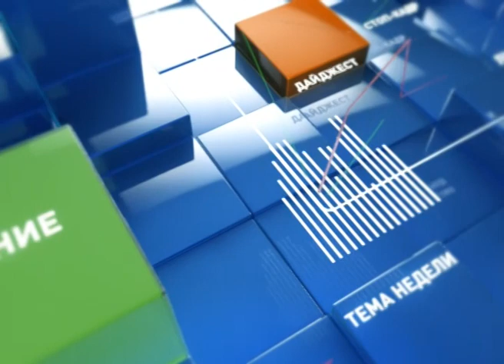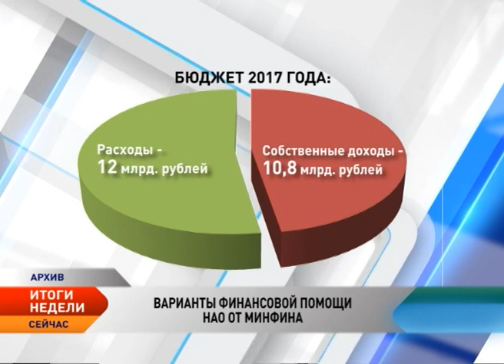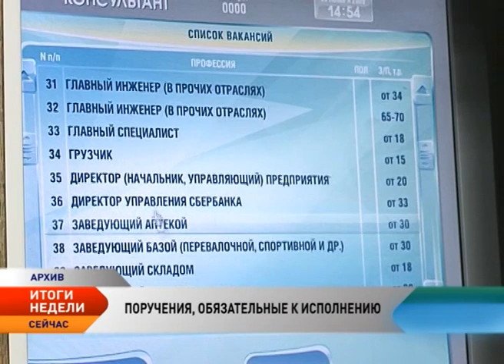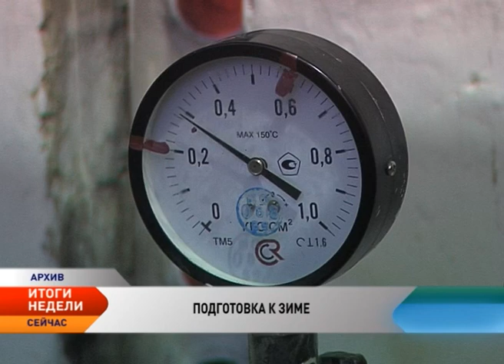Новости Севера. Итоги недели (24–30.10.2016)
Новости Ненецкого округа:

Главная тема уходящей недели в Ненецком округе — ситуация вокруг бюджета региона на 2016 год.

Почему в сложных экономических условиях округ продолжает строить дорогу на Усинск.

Губернатор определил первоочередные задачи для глав муниципалитетов, решение которых должно пройти в кротчайшие сроки.

Большая часть работ по подготовке к осенне-зимнему периоду в НАО выполнена.